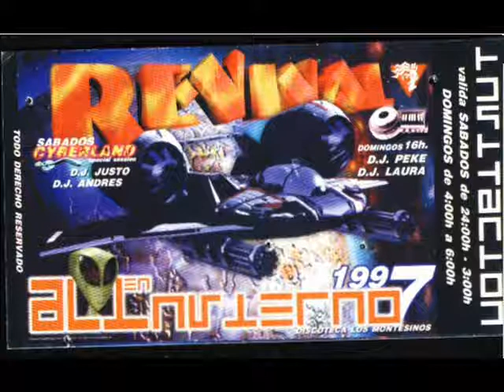256/ REVIVAL [nov 1997] Dj Peke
Sesión Domingo Discoteca REVIVAL (Los Montesinos, Alicante)